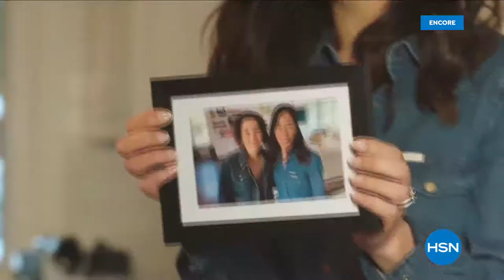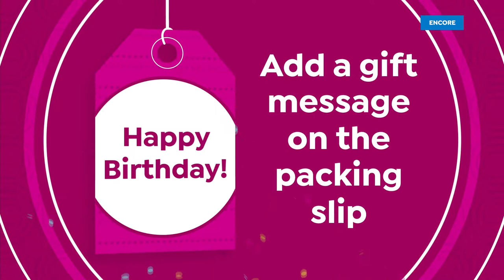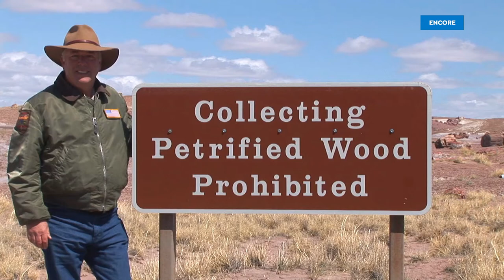HSN | Mine Finds By Jay King Jewelry 05.31.2022 - 06 AM